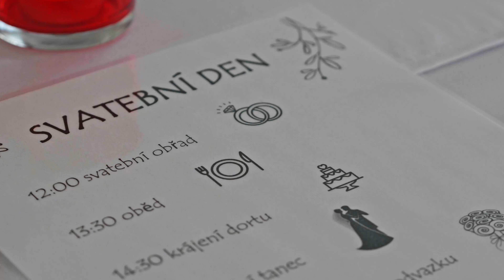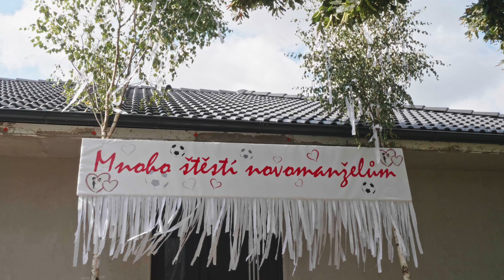Renča & Michal | Wedding highlights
Sledujte mě na:
Instagramu @odTerez